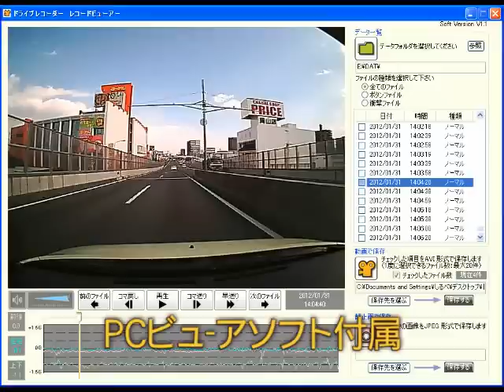ドライブレコーダー LVR-SD-100BK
ドライブレコーダーを購入。
お手軽な値段で、満足してます。